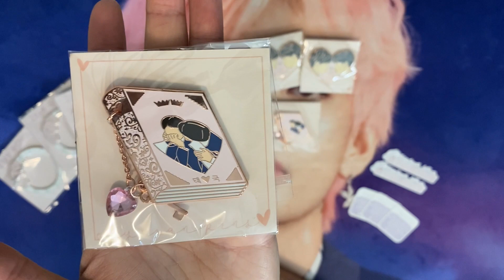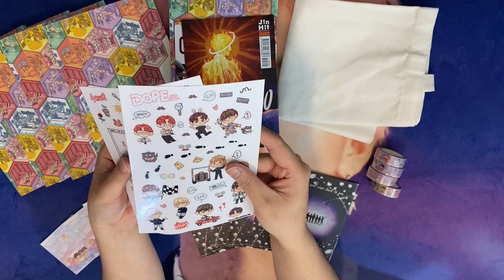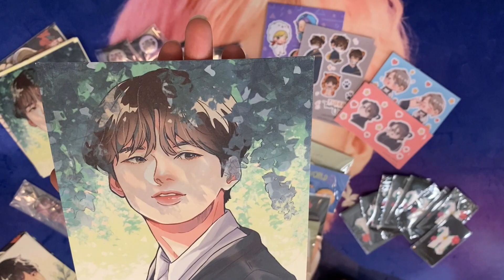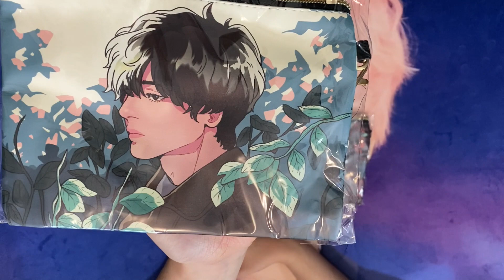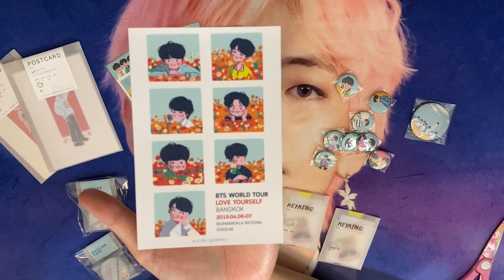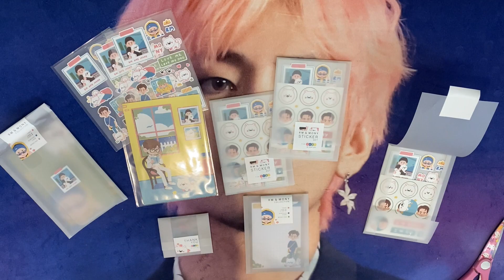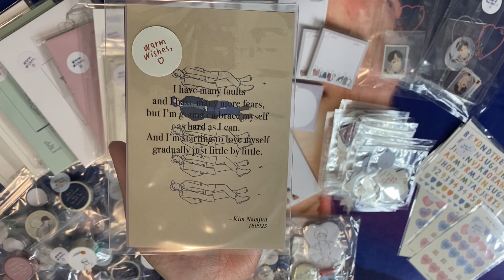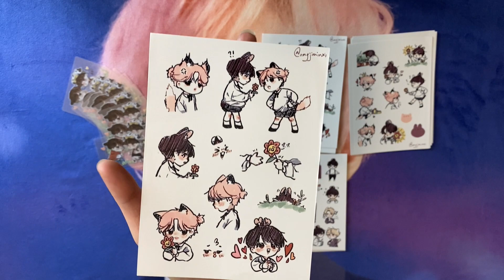BTS Group Order - Goodies OVERFLOW!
I'm a Canadian BTS GOM (Group Order Manager)

I make videos to showcase all the different merchandise that comes and goes.
In hopes to allow current and and new ARMY to live vicariously through me and what
I get to see on a daily basis. Honestly, there's always something new and exciting!

Be sure to leave a LIKE so that I know you're enjoying my content.
I really hope everyone enjoys looking at all these goodies!

💜IPURPLEYOU💜

Music
Home Piano